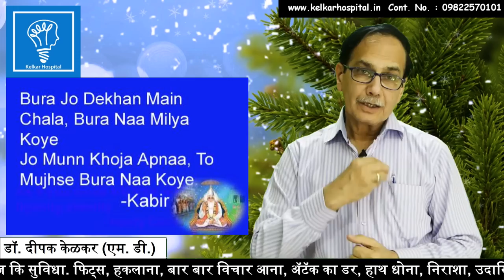Enjoy Life Today Dr Kelkar Sexologist Psychiatrist Mental Illness Depression Hypnotherapist sexology